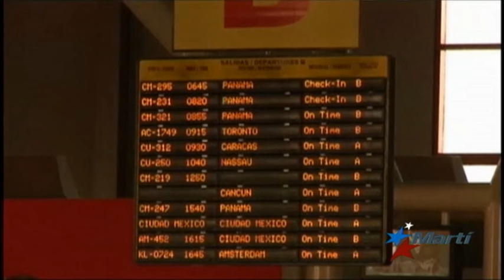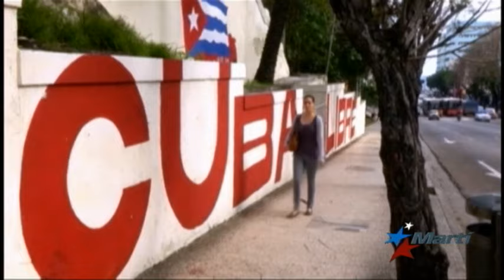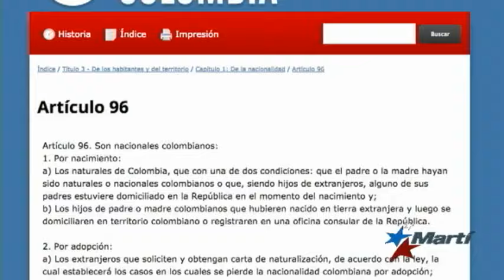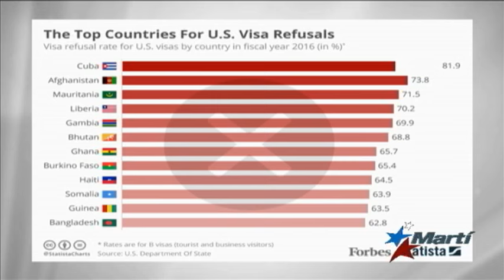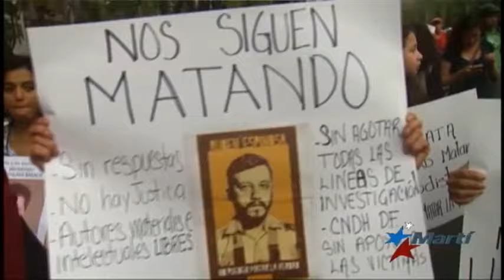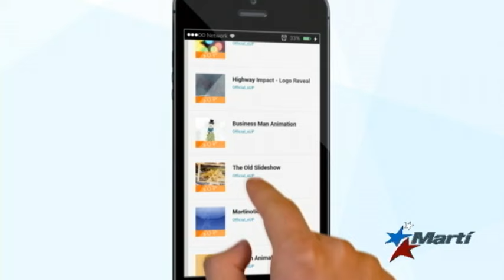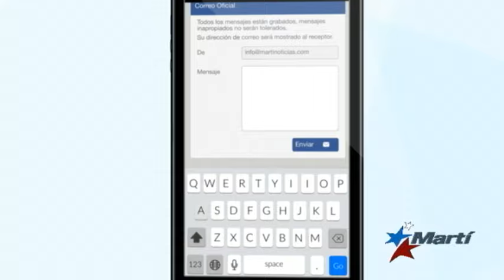Antena Live | 3/27/2017